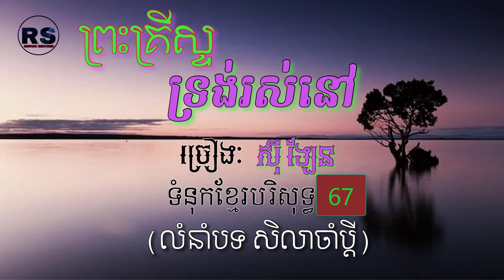ទំនុកខ្មែរបរិសុទ្ធ 67(ព្រះគ្រីស្ទទ្រង់រស់នៅ)លំនាំបទសិលាចាំប្តី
ច្រៀង៖ សុី ឡែន
បទភ្លេង៖ រីសាន់
រូបភាព៖​ ម៉ារីណា